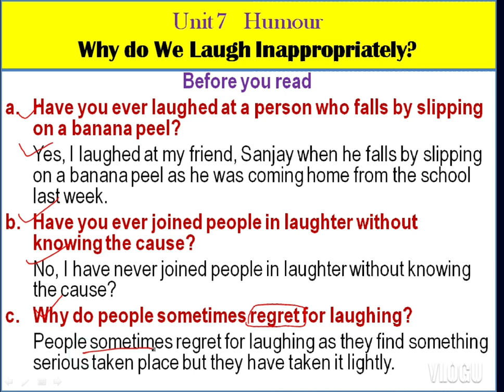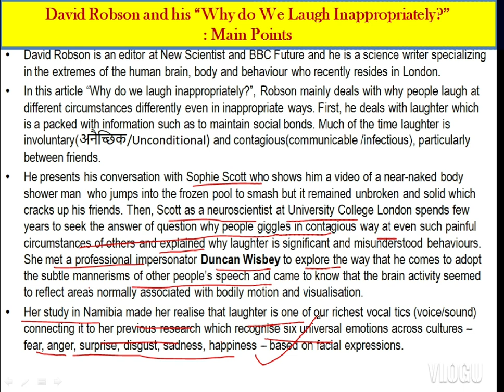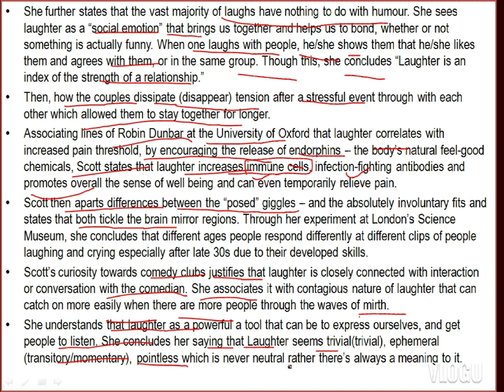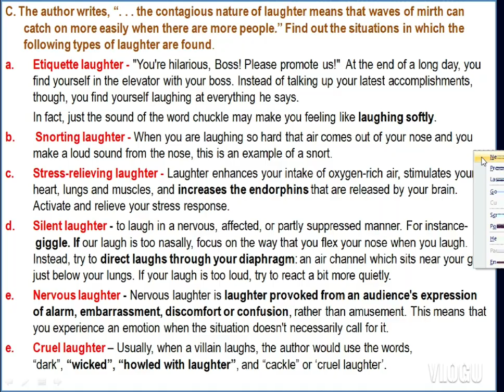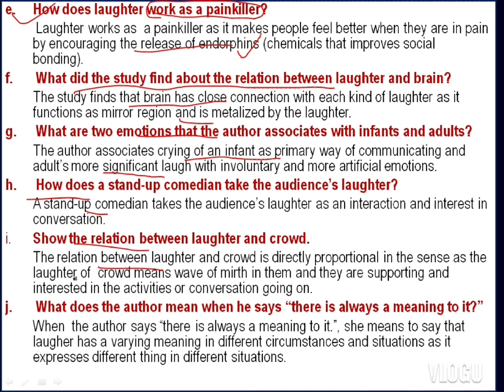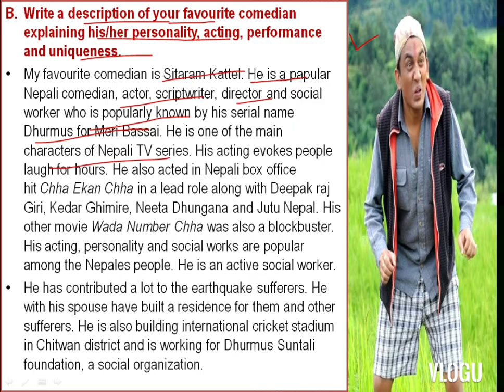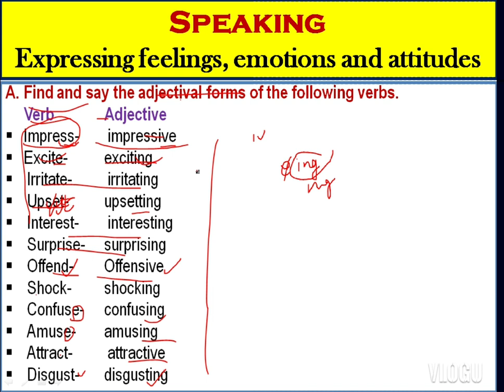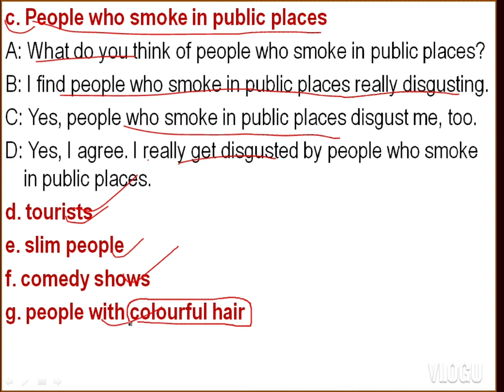Unit:7 (Humour) Why do We laugh inappropriately?/ Class 12/ Compulsory English/ NEB/ All in One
It is an educational channel that provides supporting references to learners in enhancing capabilities and promotes their knowledge. (Humour) Why do We laugh inappropriately?/ Class 12/ Compulsory English/

NEB/
All in One/
Grammar: Adverbs/
All Exercises/
Critical thinking/